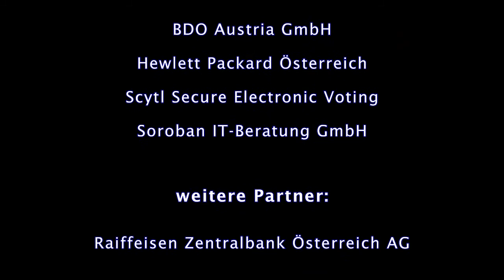Markus Zulechner (Brainforce), Ing. Mag. Alexander Hembach (STIHL)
Können IT-Projekte trotz knappen Budgets eine „gemähte Wiese“ sein? Anforderungen an die Entscheidungsstruktur in einem konzernweiten ERP-Projekt am Beispiel STIHL. Welche Rolle spielt der Staat? – Markus Zulechner (Brainforce), Ing. Mag. Alexander Hembach (STIHL)